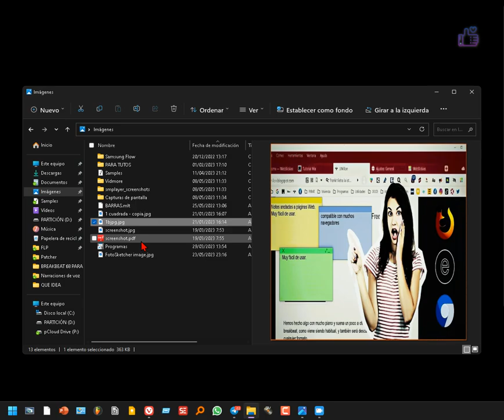Marcar imágenes como favoritas en Windows 11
En este vídeo, te mostraré cómo puedes marcar tus imágenes favoritas en Windows 11 para tenerlas siempre a mano. Aprenderás a utilizar la función de favoritos en la aplicación Fotos y a acceder rápidamente a esta colección especial. Descubre cómo organizar tus recuerdos digitales de manera sencilla y aumenta tu productividad al encontrar tus fotos más queridas en un instante. ¡No te lo pierdas!

dale_like_y_comenta para apoyarme. Gracias!